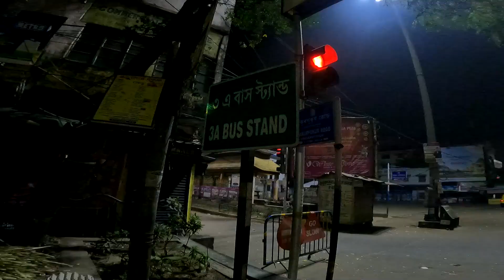Stolen Ola S1 pro Charger While Charging in a wedding venus punyalaxmi resort (diamond harbour)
my 2nd toutube chanel